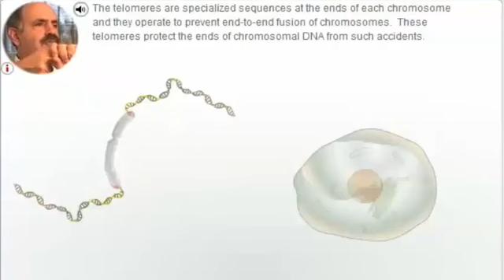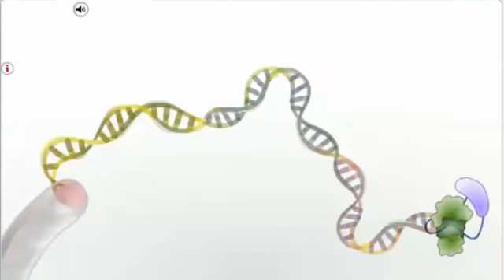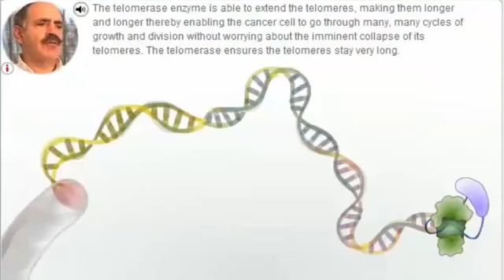Hallmarks of Cancer Becoming Immortal